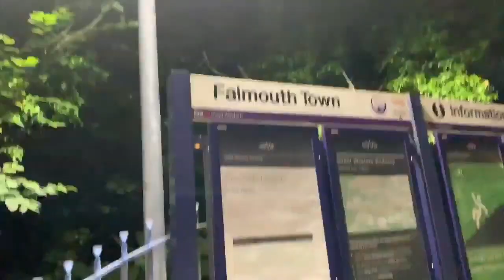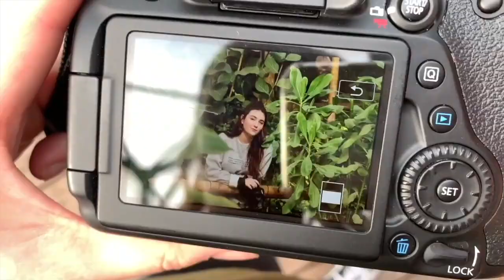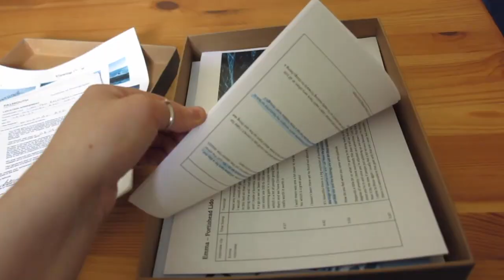3 YEARS AT FALMOUTH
It’s taken me some time to sort out this video, I think I’ve been putting it off because I don’t want to admit that I have actually finished uni. This video is a memory for me of my 3 years at Falmouth university. There were so many videos I accumulated over my 3 years this is only a handful of them. Thanks for everyone’s support 😁

About me:
Hi I’m Chloë, I’m  22 from Northamptonshire and I have just finished studying Marine and natural history photography at Falmouth University. My content involves around university, photography and general life. It be lovely if you could subscribe and support my YouTube channel also follow my Instagram to keep updated with new videos and to have a say in what content I produce thank you x

Animal Crossing Game Channel.

Instagrams